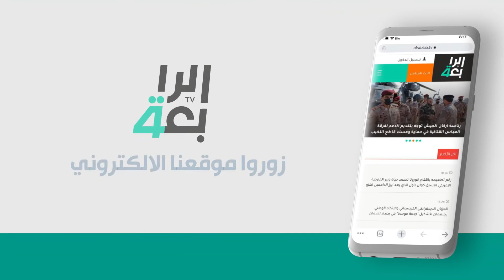فارس الفارس : كل اعضاء تحالف عزم من السُنة و تحالف معنا النواب السُنة فقط من العقد الوطني